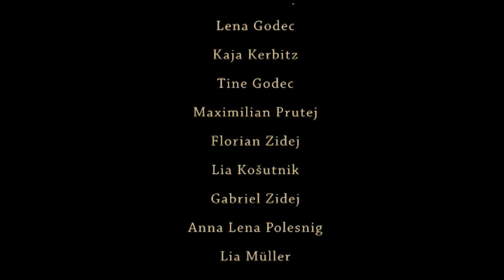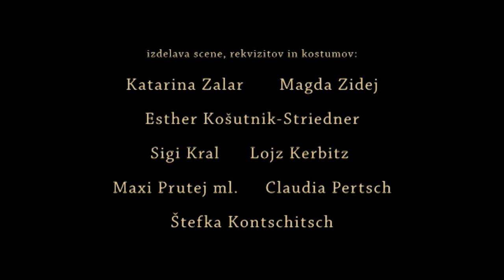Črna komedija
Gledališka skupina Teatr Srce, SPD Srce Dobrla vas

Peter Schaffer: ČRNA KOMEDIJA

Igrajo: Dana Gregorič, Christian Krabath, David Lesjak, Luka Lesjak, Milena Lesjak, Anja Neuwersch, Stefan Neuwersch, Christian Eneas Sienčnik

Predstava "Črna Komedija" Petra Shaffra je prava paleta čustev, ki se spretno poigrava s konceptom teme in svetlobe. Skozi zapleteno tkivo humornih trenutkov se zgodba mladega kiparja vedno bolj zapleta, postopoma se razkrivajo vse laži in prevare, dokler nas ne pripelje do vrhunca zmešnjave. Ta gledališka mojstrovina predstavlja tudi pravi gibalni izziv za mlade igralke in igralce iz Dobrle vasi, saj so vsaka gesta in vsak gib vidni gledalcem, a nevidni za like v prizoru.

Režija: Vid Sodnik
Mentorici skupine: Michaela Lesjak-Zdovc & Kiki Gregorič